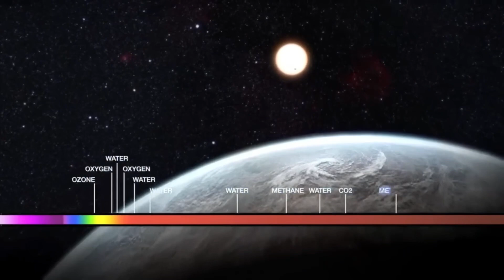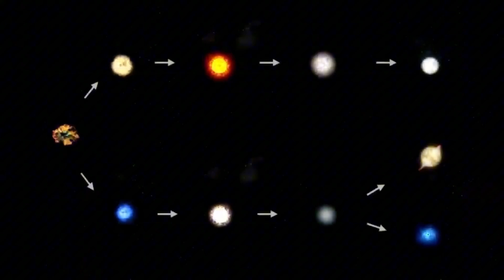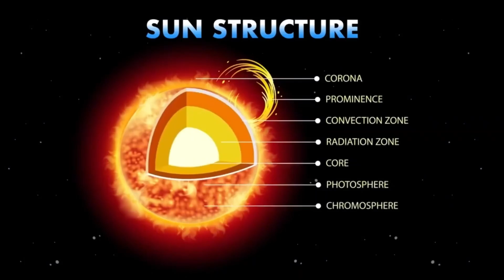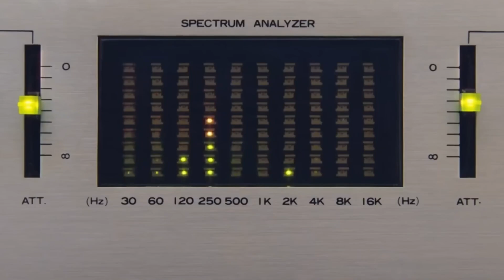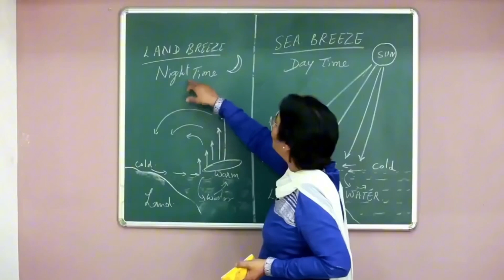Brian Cox Warn: Betelgeuse Supernova Explosion Imminent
Beetlejuice 🌟 is not just a star – it's a giant waiting to explode! Scientists are watching closely as this red supergiant nears the end of its life, and what comes next could change how we see the universe forever.

In this video, we explain how Beetlejuice might turn into a supernova 💥, what it means for Earth 🌍, and how this event could light up our night sky for weeks. From glowing red to possibly going boom – it's a cosmic tale you don’t want to miss!